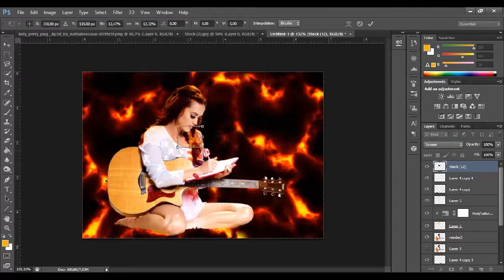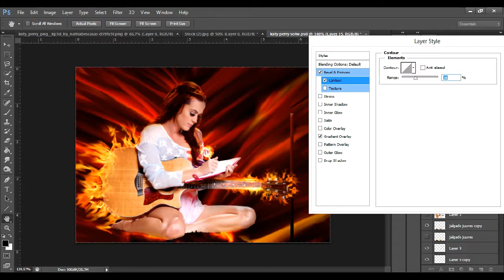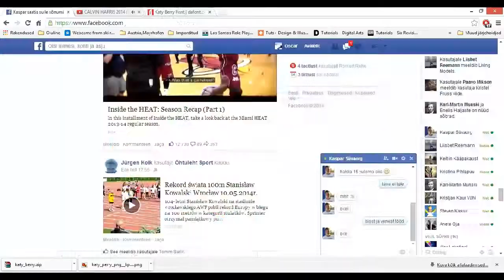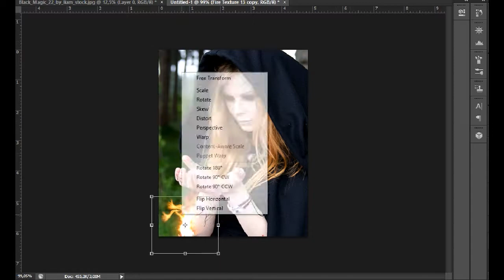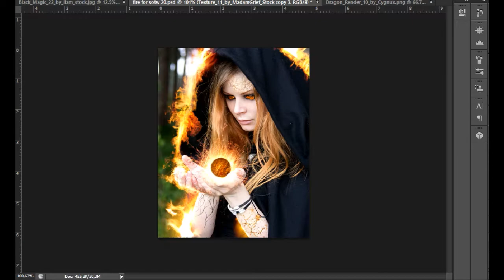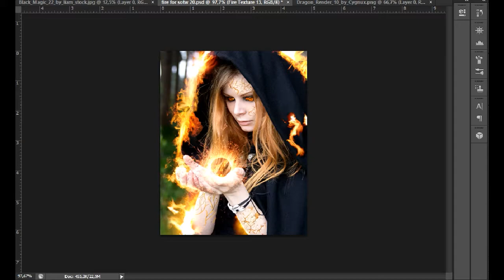Katy Perry on Fire & Demon Girl || Signatures Speedarts (#3)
THANKS TO ANIMATIONTV FOR THIS AMAZING INTRO!